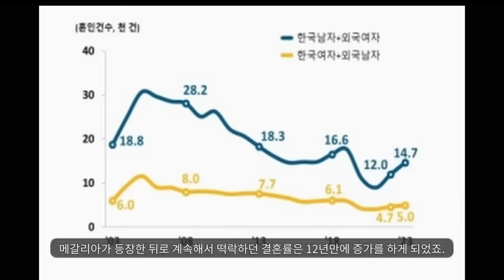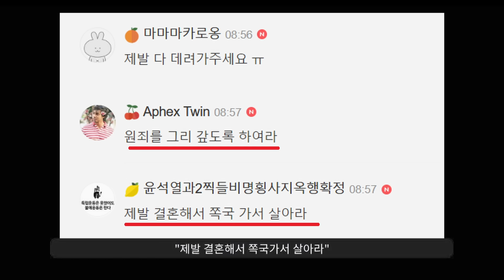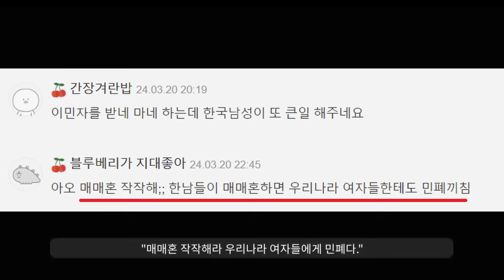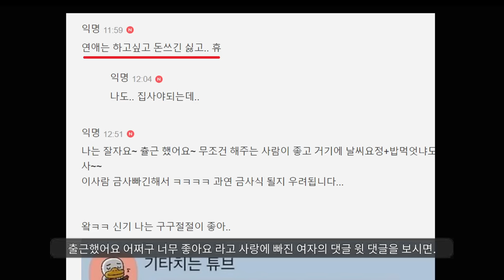남자 10명중 1명은 국제결혼 선택한다